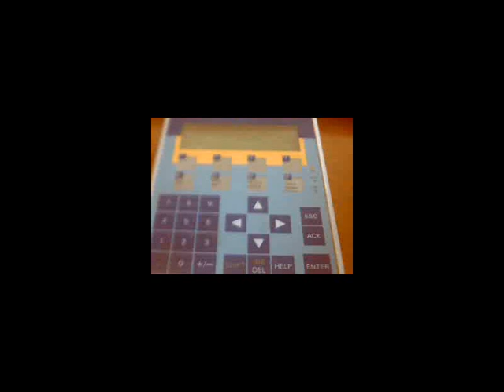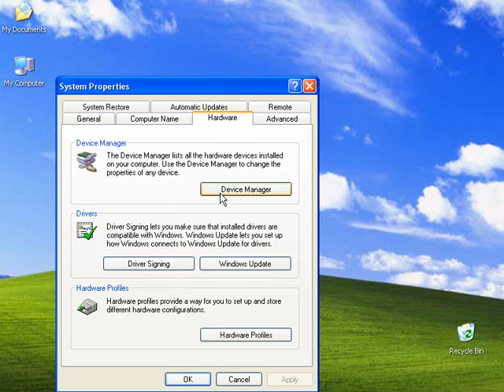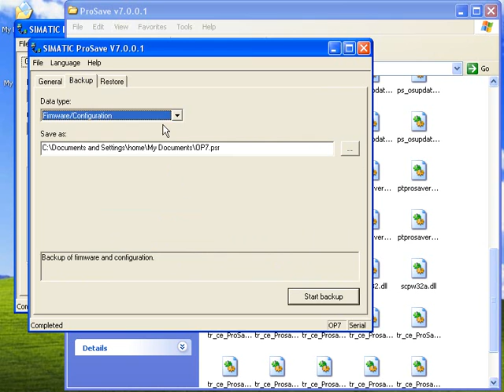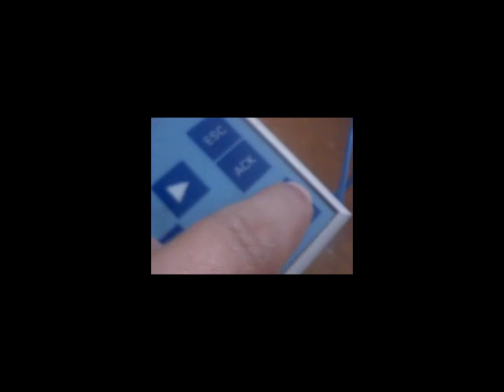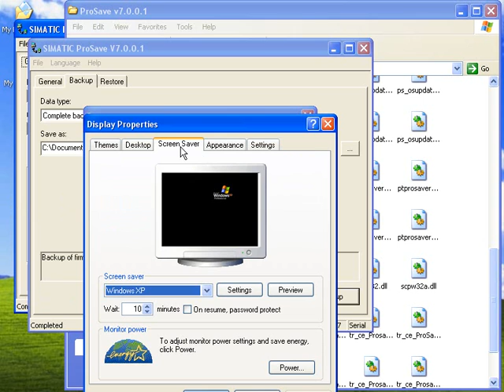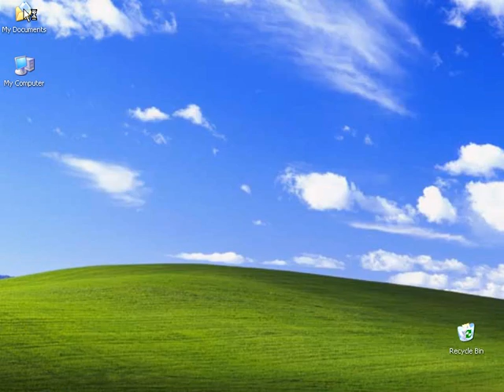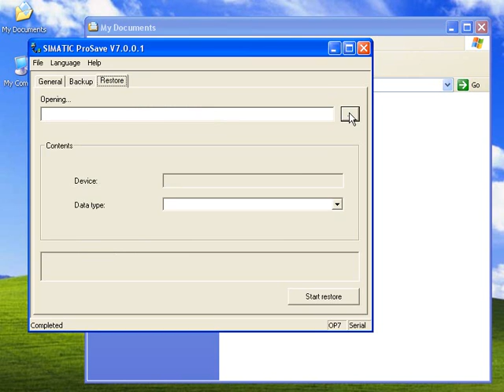OP7 download upload with PraSave (Arabic)/نسخ البرنامج من ال OP7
شرح لطريقة نسخ البرنامج الموجود في لوحة التشغيلOP7
من حيث سحب البرنامج وتنزيل البرنامج
operating panel OP7 program can be upload to PC with software called Prasave..in this vedio in Arabic the procesure to do this